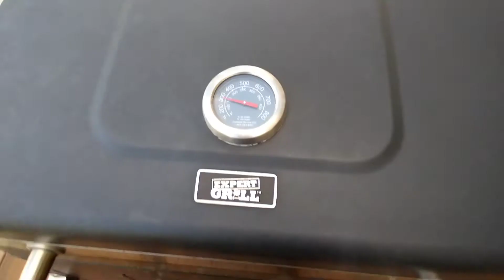Music and Barbecue The best HipHop Chicken Barbecue.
What I do to relax.